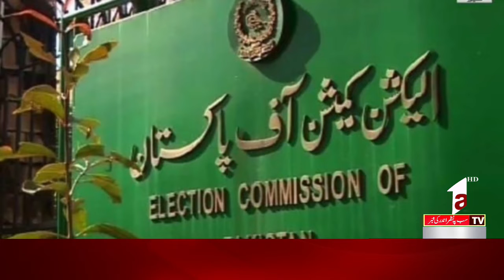NATIONAL NEWS || 18 October 2022 || A1TV